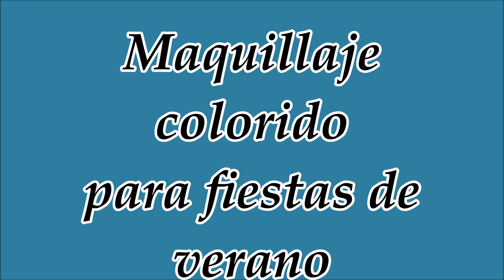Maquillaje poderoso - tutorial de maquillaje paso a paso - Una Peruana en Inglaterra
Mis amores hermosas el dia hoy les comparto este video de un maquillaje ideal para verano y mas aun si vamos a ir a una fiesta, es super colorido y muy llamativo, espero les guste y si es asi no olividen suscribirse al canal.

TAG DEL ESPOSO INGLES PARTE #1